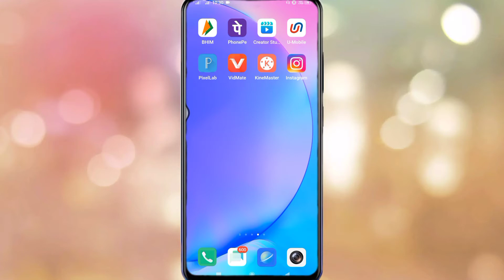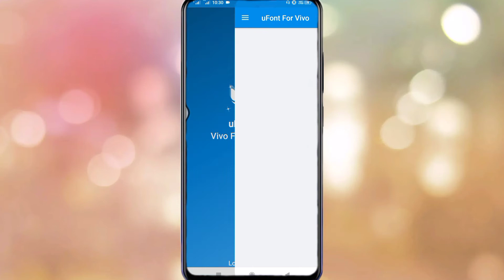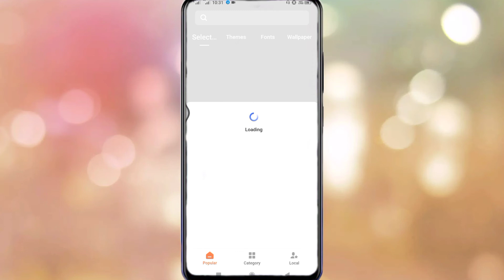How To Download Free Font In Vivo Y51a || Vivo Y51a Change Font Style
How To Change Font In Vivo Y51a  Free Font

My Camera

My Trypod
My Light